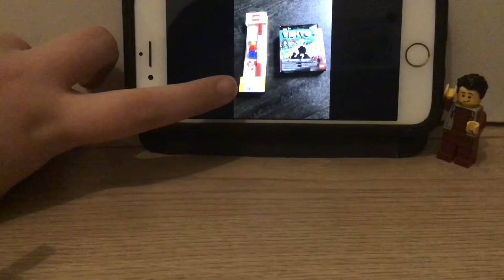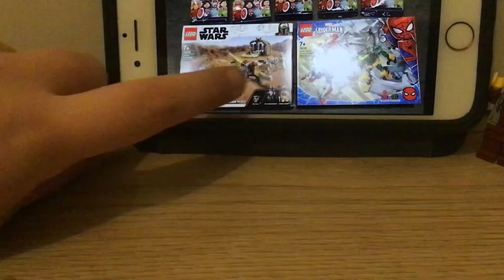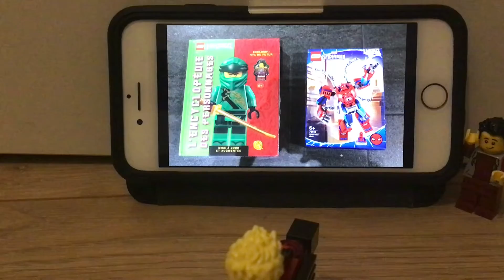Mes derniers Hauls